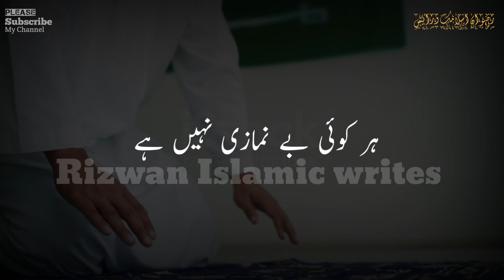Mere bande jaban kabu mein rakh |Molana tariq jameel status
Mere bande jaban kabu mein rakh |Molana tariq jameel status |tariq jameel status
⏩Islamic Byan,
⏩Islamic status,
⏩Islamic Stories,
⏩Islamic WhatsApp status,
⏩Motivation status,